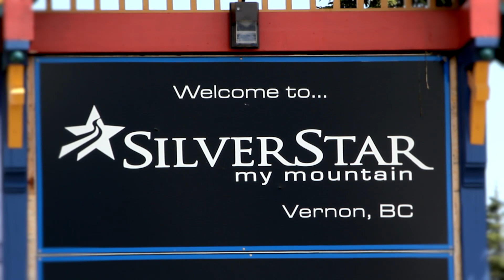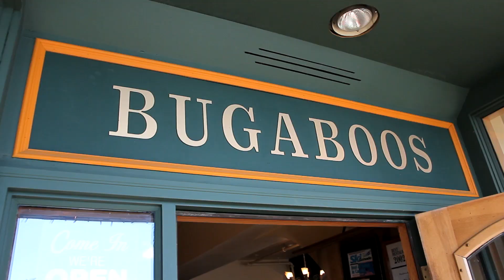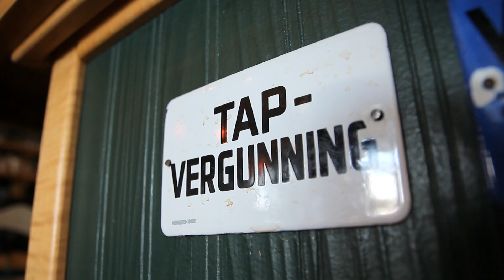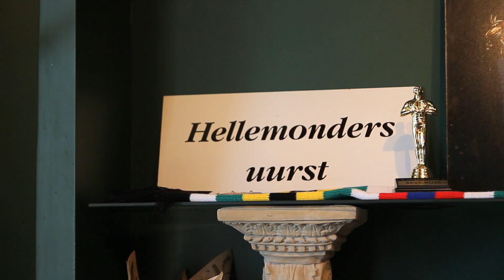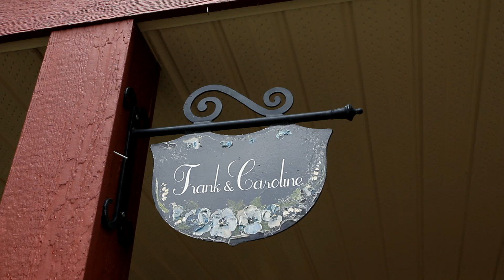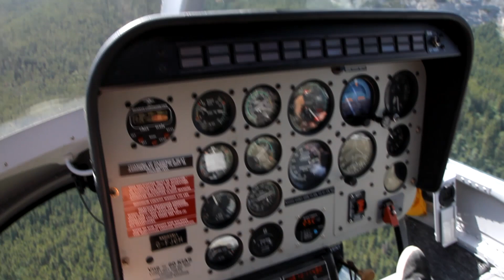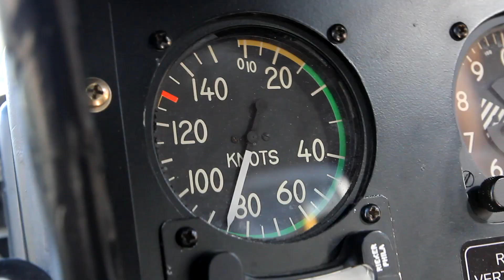Brabant Wereldwijd - S01E06 - Canada (Silver Star Mountain)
In deze aflevering bezoeken Martijn en Rob de Helmondse Frank Berkers in Silver Star Mountain in Canada. Hij is hier een bakkerij begonnen. De mannen verkennen het kleine dorpje en ontdekken per camper de ruige omgeving. Als klapper op de vuurpijl nemen zij ook deel aan een 4-daags heli-hike avontuur in de Rocky Mountains. Ook gaan Martijn en Rob samen met Frank en zijn vrouw Caroline golfen in deze mooie omgeving. In Helmond doen de heren een poging om rondje Helmond te fietsen.

Datum uitzending: 12 oktober 2013, Omroep Brabant.